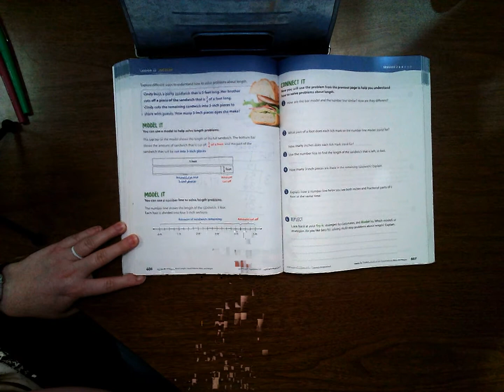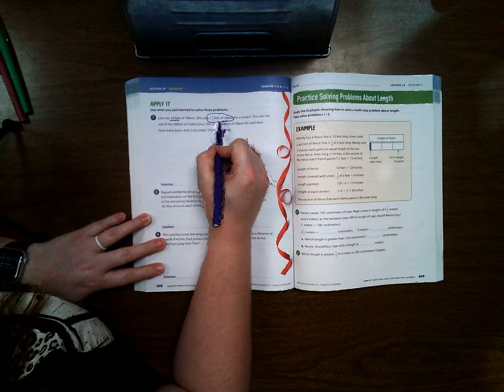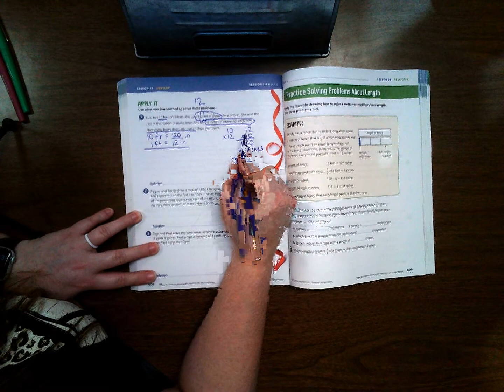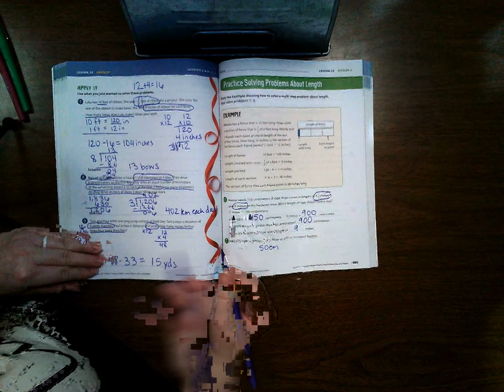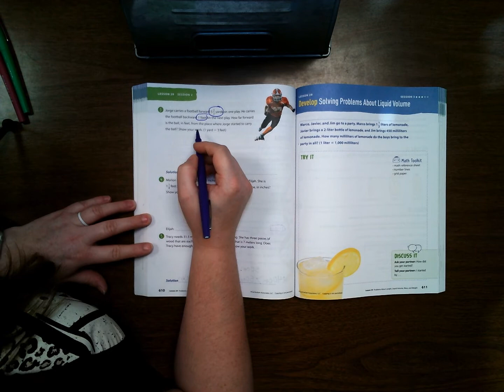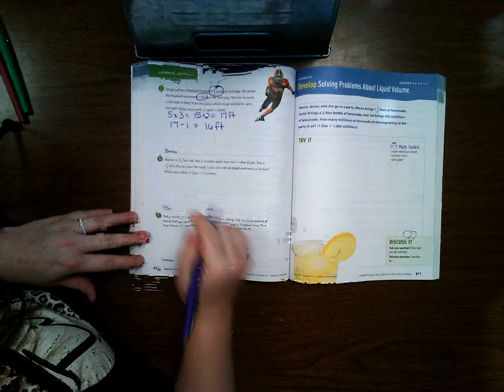Lesson 29 Session 2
4th Grade Ready Classroom Mathematics Lesson 29 Session 2 Solving Multi-Step Word Problems about Length, Liquid Volume, Mass and Weight.